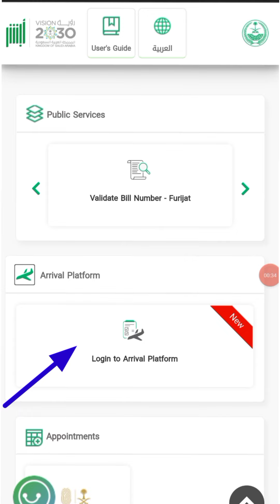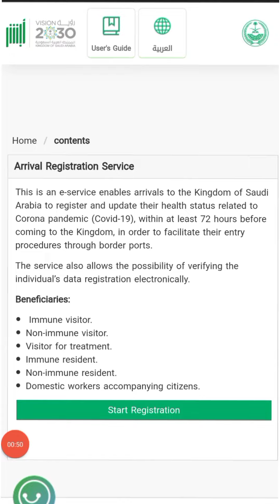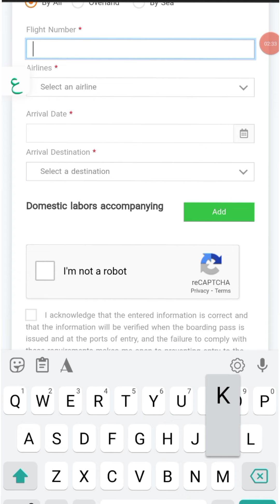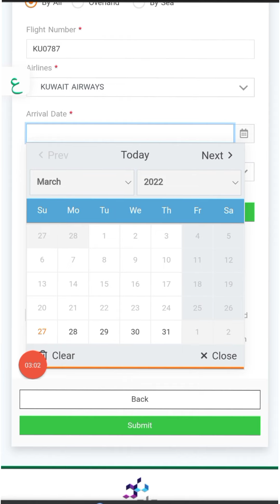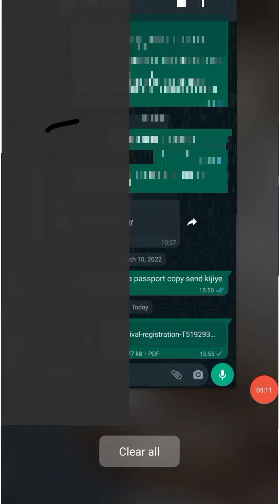muqeem registration 2022, saudi arrival registration 2022, saudi muqeem registration, saudi muqeem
mqeem registration 2022, saudi arrival registration 2022, saudi muqeem registration, saudi muqeem Saudi arrival registration 2022,